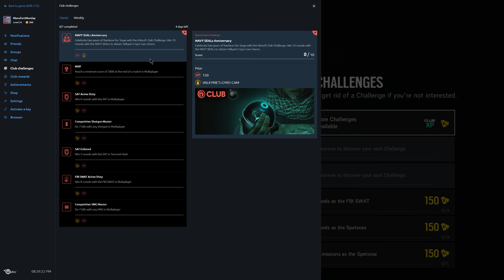Rainbow Six Siege + Part 1371 + Terrorist Hunt Warmup + Blood Orchid pcgaming crew